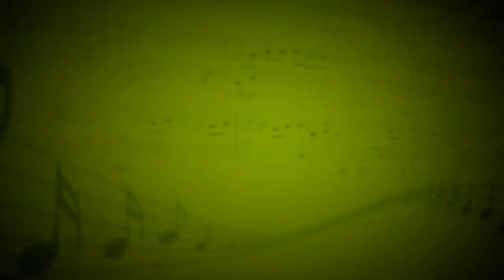Остров невезения (А.Зацепин) - Максим Курбатов (Вокал) Александр Лебедев